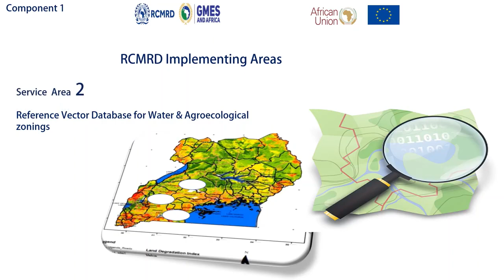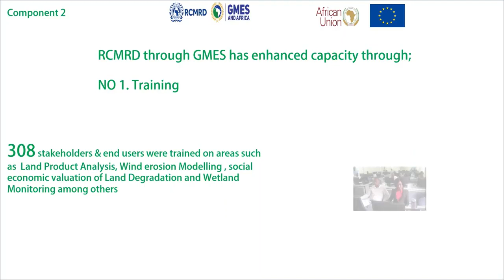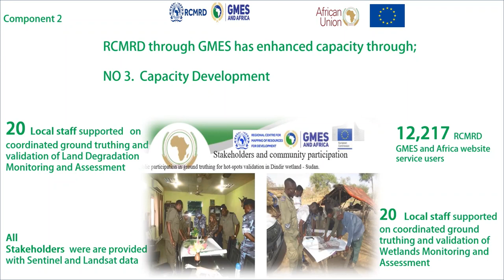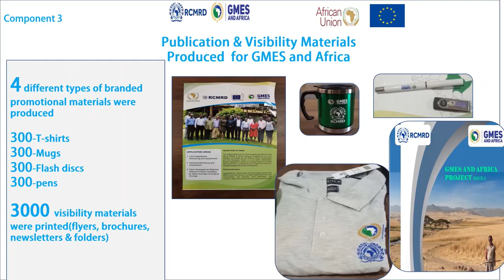The GMES and Africa RCMRD led Project in Eastern Africa, the facts and the figures